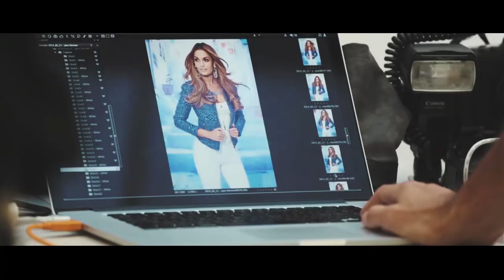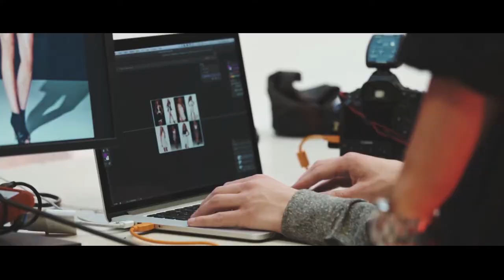Behind the Shoot - Jane Norman Summer 2014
Get a sneak peek behind the scenes at the Jane Norman summer 2014 photo-shoot...